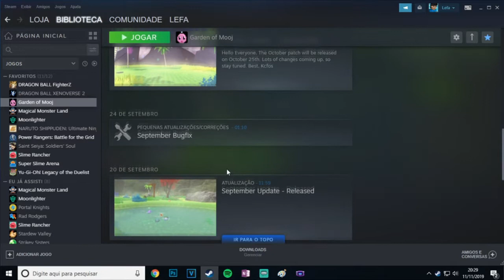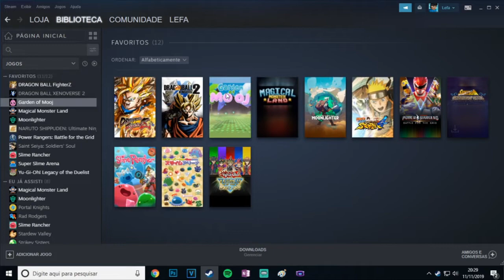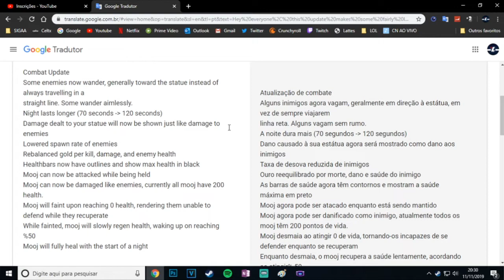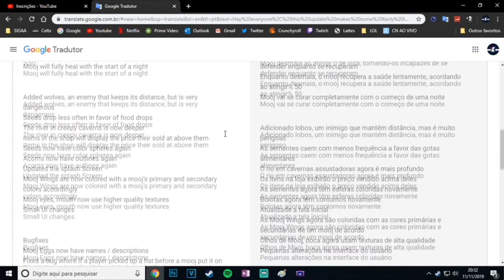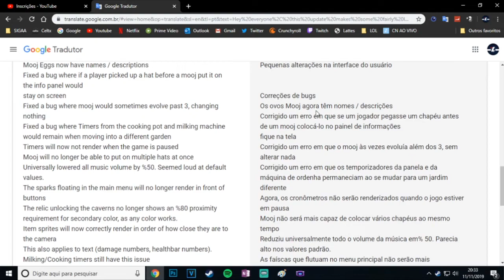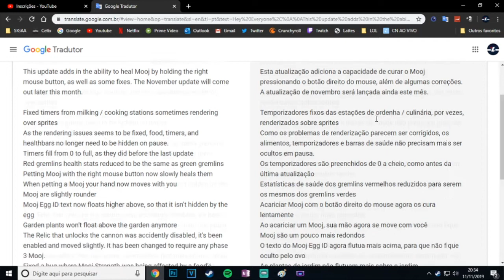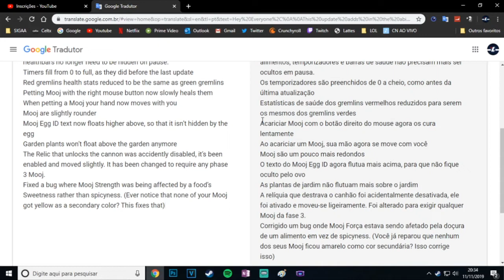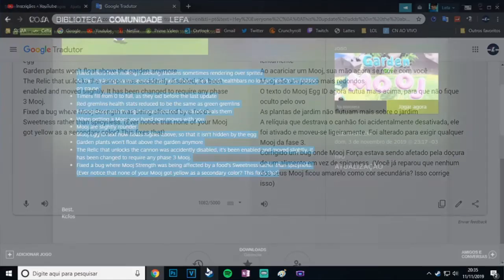JARDIM DOS SLIMES - TEVE 2 ATUALIZAÇÕES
Informações importantes das duas últimas atualizações do jogo garden of mooj. Atualizações estas, que incrementaram itens bastante importantes e interessantes.